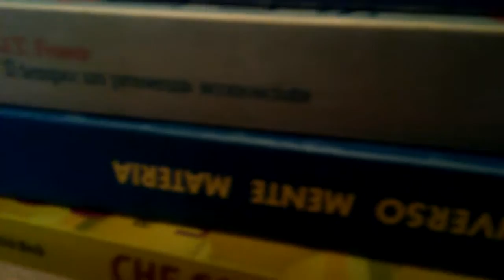cristoforetti 8 marzo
2016 3 5 CHE FUORI TEMPO CHE FA Rai 3 21:45 :